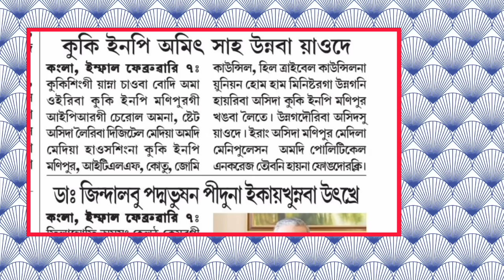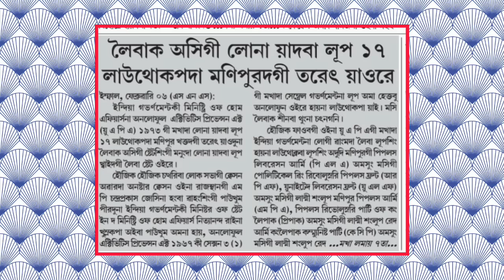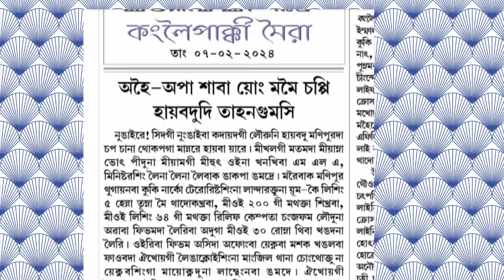KUKI INPI MANIPUR DAGI MARUOIBA UPDATE 🔥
LAW NA YADABA LUP 17 LAOTHOKPADA MANIPUR DAGI 7 YAORE